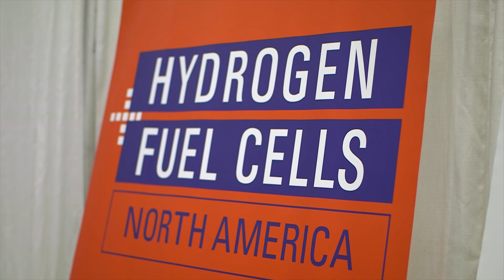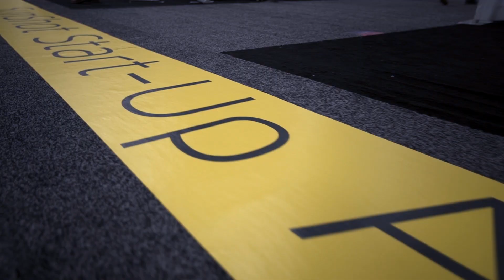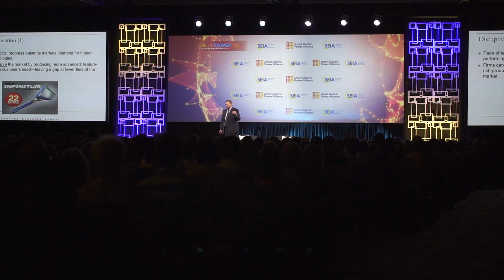Solar Power International & Energy Storage International 2017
Solar Power International (SPI) is the largest, fastest growing and most awarded solar trade show in North America. SPI’s expanded footprint now includes Energy Storage International (ESI), Hydrogen + Fuel Cells North America, and the Smart Energy Microgrid Marketplace as part of North America Smart Energy Week with over 700 exhibitors and 20,000 attendees.